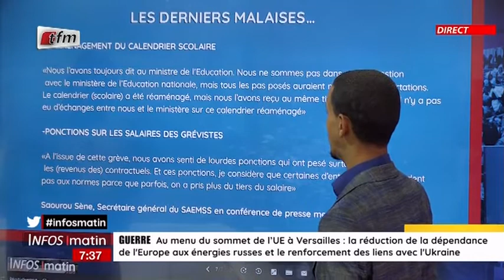Un jour, une actu, Marcel Maroun fait un zoom sur les augmentations de salaire des enseignants